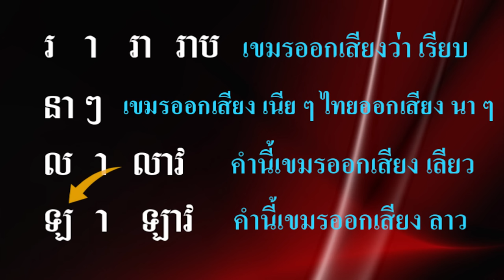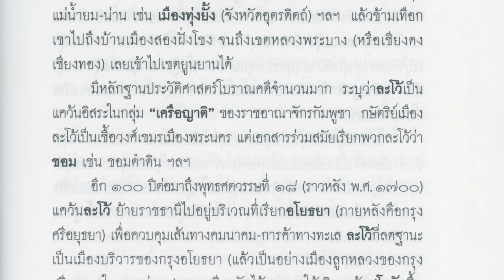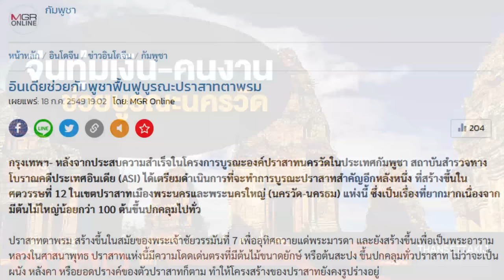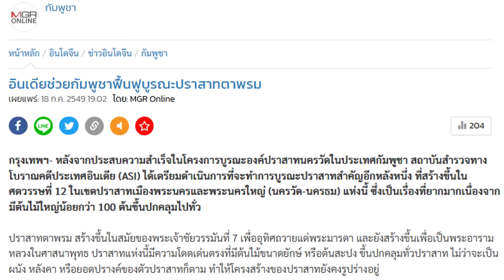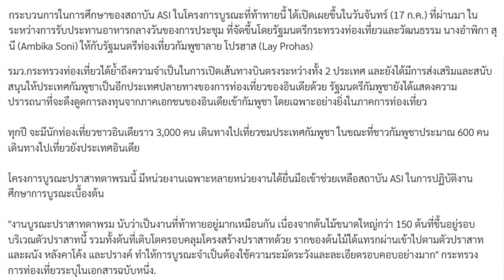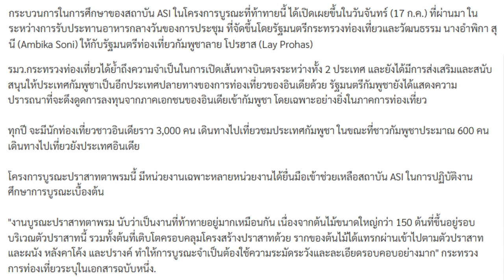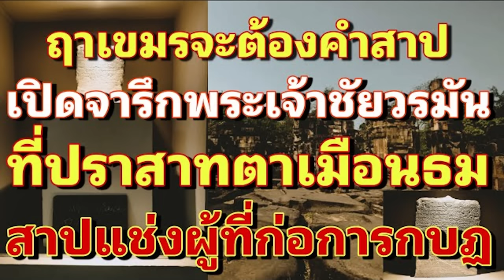Ep30 คำว่า "เสียมเรียบ" มาจากไหน ,คนเขมรไม่เคยรู้เลยว่านครวัด, นครธม สร้างโดยชาวสยาม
คำว่า เสียมเรียบ เกิดขึ้นตอนไหน เพราะสมัยก่อนไม่มีชื่อเมืองนี้ คำตอบคือ เรียกคำนี้เมื่อพระเจ้าแตงหวาน ปลงพระชนม์พระเจ้าชัยวรมันที่ 9 แลัวตั้งชื่อเมืองพระนครว่าเมือง เสียมเรียบ คำว่า เสียม ก็รู้อยู่แล้วว่า หมายถึงสยาม หรือ เสียม สมัยที่สร้างปราสาทนครวัด เมืองนี้คือเมือง เสียม สมัยที่สร้างปราสาทนครธม เมืองนี้ก็ยังเรียกว่า เมืองเสียม ในเมืองพระนครเป็นพวกเสียม หรือ สยาม คือเป็นพวกที่สร้างปราสาทต่าง ๆ ในกัมพูชาปัจจุบัน
           มีข่าวว่า ชาวกัมพูชา อยากจะมาดูว่าวัดภูม่านฟ้าที่กำลังสร้างปราสาท ว่าจะเลียนแบบปราสาท นครวัด หรือเปล่าเขาไม่เคยรู้เลยว่า นครวัด นครธม คือปราสาทที่ชาวเสียมหรือชาวสยามเป็นผู้สร้าง วัดภูม่านฟ้าสร้างกำลังปราสาทที่บุรีรัมย์ ส่วนปราสาทพนมรุ้ง บรรพบุรษเป็นผู้สร้าง แสดงว่าคนไทยเราปัจจุบันสร้างได้ แม้แต่การบูรณะ ต่อจิ๊กซอหินแต่ละก้อนของปราสาทในไทย ทำเสร็จไปหมดแล้ว ไม่ว่าจะเป็น ปราสาทเมืองสิงห์ ปราสาทพิมาย ปราสาทพนมรุ้ง ปราสาทเมืองต่ำ ปราสาทสระกำแพงใหญ่ ปราสาทตาเมือนธม ปราสาทสด๊กก๊อกธม
           กรุงเทพฯ- หลังจากประสบความสำเร็จในโครงการบูรณะองค์ปราสาทนครวัดในประเทศกัมพูชา
สถาบันสำรวจทางโบราณคดีประเทศอินเดีย (ASI) ได้เตรียมดำเนินการที่จะทำการบูรณะปราสาทสำคัญอีกหลังหนึ่ง ที่สร้างขึ้นในศตวรรษที่ 12 ในเขตปราสาทเมืองพระนครและพระนครใหญ่ (นครวัด-นครธม) แห่งนี้
ซึ่งเป็นเรื่องที่ยากมากเนื่องจากมีต้นไม้ใหญ่น้อยกว่า 100 ต้นขึ้นปกคลุมไปทั่ว
ปราสาทตาพรม สร้างขึ้นในสมัยของพระเจ้าชัยวรรมันที่ 7 เพื่ออุทิศถวายแด่พระมารดา และยังสร้างขึ้นเพื่อเป็นพระอารามหลวงในศาสนาพุทธ ปราสาทแห่งนี้มีความโดดเด่นตรงที่มีต้นไม้ขนาดยักษ์ หรือต้นสะปง ขึ้นปกคลุมทั่วปราสาท ไม่ว่าจะเป็นผนัง หลังคา หรือยอดปรางค์ของตัวปราสาทก็ตาม ทำให้โครงสร้างของปราสาทยังคงรูปร่างอยู่.